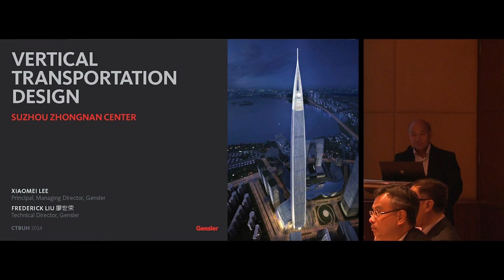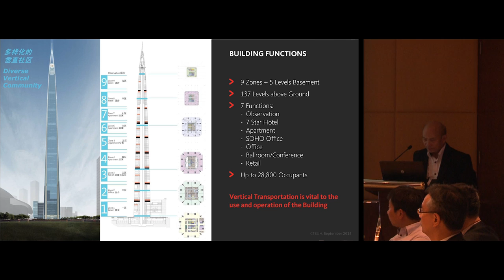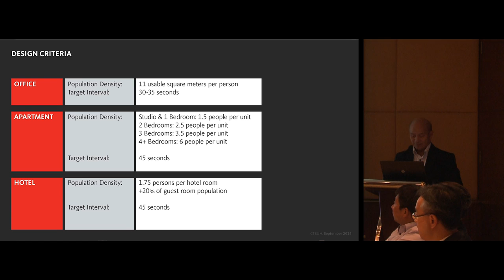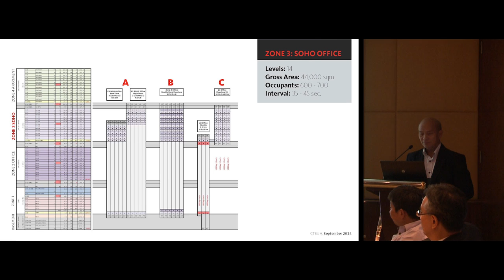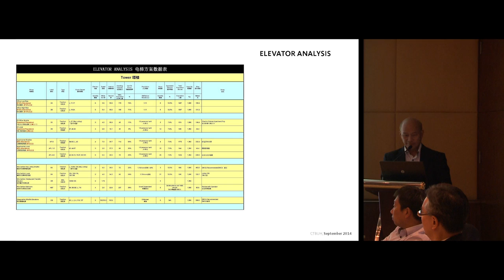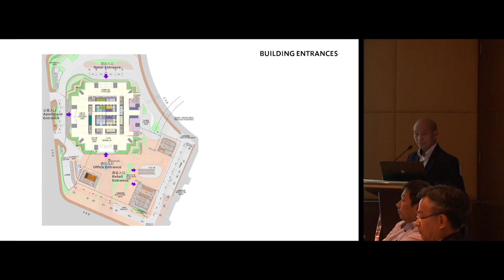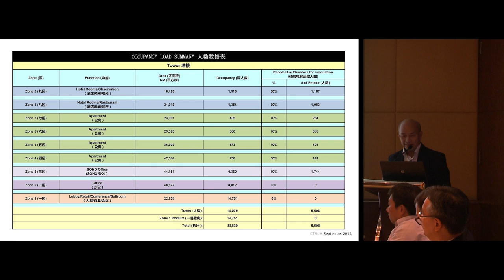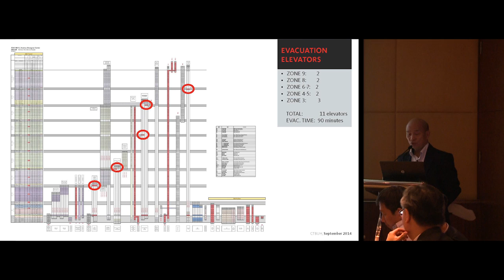CTBUH 2014 Shanghai Conference - Xiaomei Lee & Frederick Liu, "Zhongnan Elevator System"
September 18, 2014. Shanghai, China. Xiaomei Lee & Frederick Liu, of Gensler, presents at the 2014 Shanghai Conference Zhongnan Tower Room - Session 5 on "Zhongnan Center Elevator System and Elevator Evacuation Design"